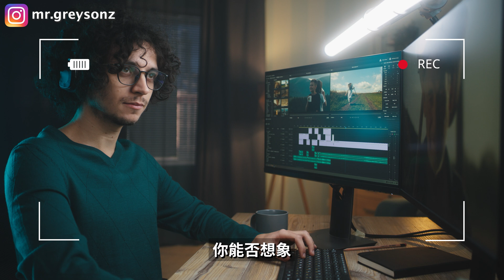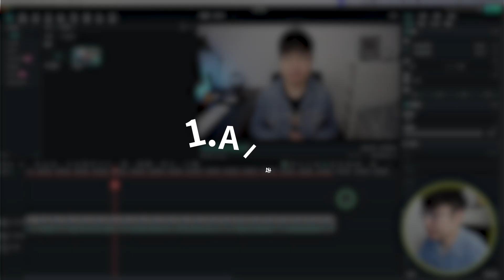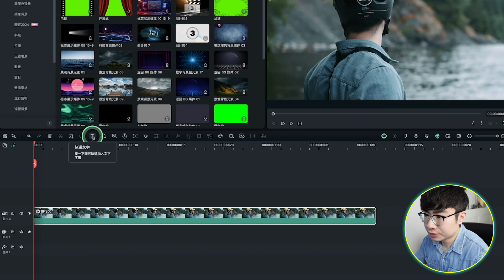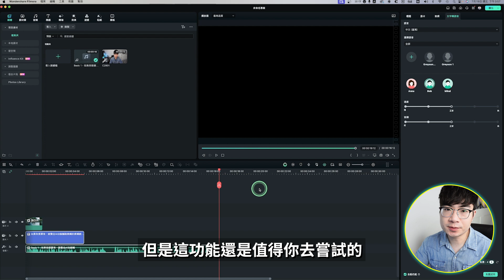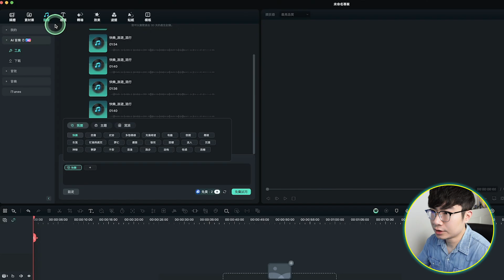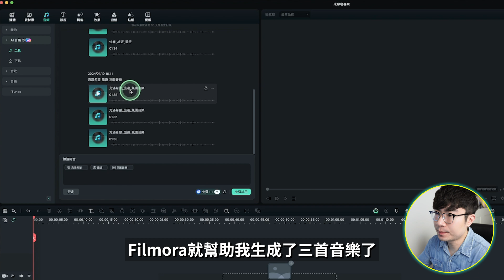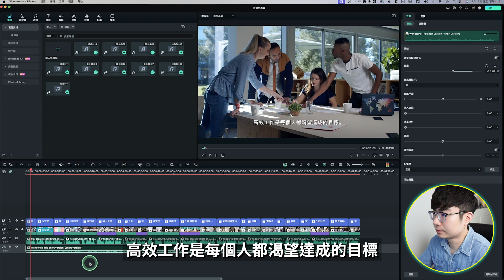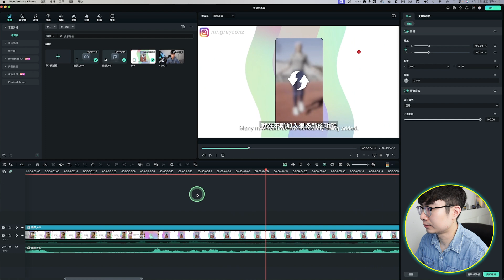【2024AI剪片工具推薦】這款剪輯軟體幫我自動化製作YouTube影片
Filmora是一款功能強大且易於使用的影片剪輯軟體，適合初學者和專業使用者。它提供直觀的界面、豐富的模板和多樣化的特效，讓您能夠輕鬆創作出專業級的影片。無論是簡單的剪輯、添加音樂和字幕，還是進階的特效處理，Filmora都能滿足您的需求。從家庭影片到社交媒體內容，Filmora是提升您影片創作的理想工具。

你能想像如果在剪輯影片的時候有AI的幫助，很多事情都讓AI幫你完成了，是不是可以節約你很多的時間，同時巨大的提升你的內容產出效率呢？如果你想要有一款整合AI功能輔助剪輯的剪輯軟件，我會推薦你去嘗試使用Filmora. 在最新的Filmora13裡，添加了非常多的AI功能，使得整個剪輯流程更加高效和簡單，也會讓你的頻道可以更好，更快的開始賺錢。這期影片我會告訴你Filmora13裡的8個好用的AI功能。

時間軸：
0:00 開場
1:00 使用下方鏈接免費開始使用Filmora
1:25 AI去背
2:53 AI文字轉語音
4:50 AI字幕
5:55 AI繪圖
6:42 AI音樂
7:35 AI文字轉語音
8:58 AI文字剪輯
10:05 AI翻譯
11:00 Filmora更多教程